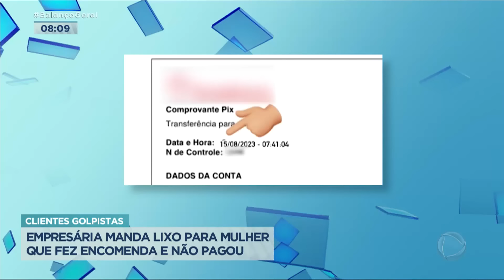Dona de loja manda lixo a cliente que tentou aplicar o golpe do falso Pix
Cansada de ter que lidar com uma cliente que tentou aplicar o golpe do falso Pix, a dona de uma loja enviou encomenda com lixo para a estelionatária. Os casos de consumidores que fingem fazer o pagamento se avolumam em São Paulo.